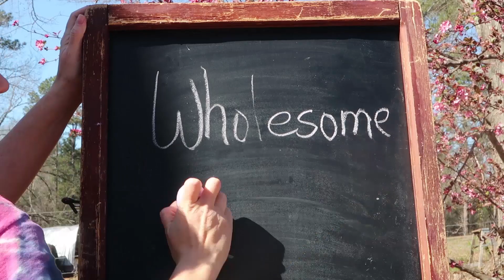That Udder Tho!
Kitty is producing plenty of milk for her babies!!! Keeping a close eye on the little boy and doubting Sister's due date...

Our Incubator and Egg Turner